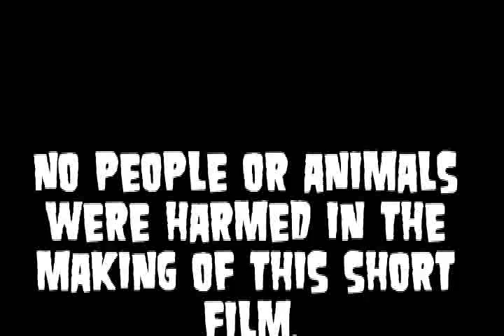The Augury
Dan, the Son of Satan, kills his brother, kills his parents, kills his cat and sets it on fire, kills the priest and blows up the church, and vocalizes his intent to destroy all of mankind, but what does he do next?

Watch and find out! You won't believe it!